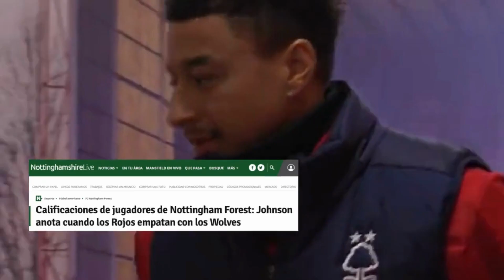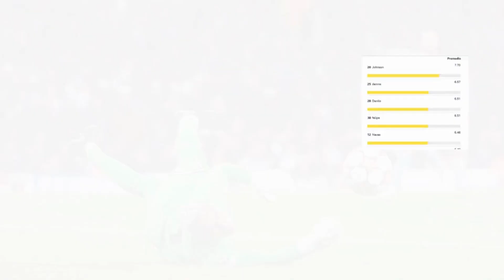Keylor Navas vs Wolverhampton: Descenso persigue al Nottingham, ¿debió quedarse el tico en PSG?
El Nottingham Forest empató (1-1) frente al Wolverhampton y quedó a dos puntos de la zona de descenso. El tico pasó de disputar la Champions League con el PSG, a sufrir para mantener en la Premier League de Inglaterra. ¿Se equivocó al saltar a un equipo con tantas limitaciones? Lo invito a dejar su criterio en los comentarios.